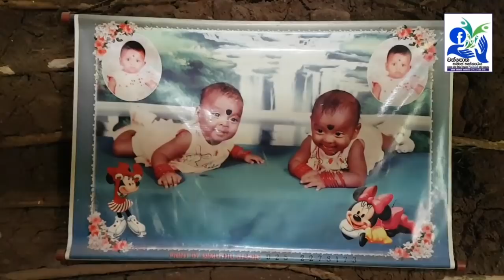දවසට එක වේලක් කන නිවුන් දියනියන් සමග තනිවුන අම්මා |Extremely helpless children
රන්, රිදී, මුතු, මැණික් සහ මුදල් මේ මොන සම්පත තිබුනත් දෙමව්පියෙකුට දරු සම්පත තරම් වටිනා දෙයක් මිහිපිට නෑ. එ දරු සම්පත රැක ගන්න කැප කළ නොහැකි දෙයක් ඔවුන්ගේ ජීවිත වලත් නෑ. ඒ තරම්ම දෙමවුපියන් දරුවන් වෙනුවෙන් කැපවෙනවා. ඒ අතර තමන්ගේ කුසින් වදාපු කිරිකැටියා කුණු ගොඩවල් වල, මහ පාරේ, කැලෑ වල්වල විසිකරලා ගියපු නමට අම්මා වෙච්ච මනුස්ස වේශයෙන් ඉන්න අමනුෂ්‍ය අපි අතර නැතුවම නොවෙයි.

හොරොව්පොතාන ගල්කන්ද ප්‍රදේශයේ ජීවත් වෙන එම්.ජී.නිශාන්ති සහ ඇගේ නිවුන් දියණියන් දෙදෙනාගේ කතාව අපි දැකපු තවත් දුක්බර කතාවක්. මීට වසර 6කට පෙර නිශාන්තිගෙ සැමියා ඇයව දාලා ගමින් පිට වෙලා යනවා. ඔහු එහෙම යන්නේ නිශාන්ති විතරක් තනිකරලා නෙවෙයි. ඔහුගේම ලෙයින් ජාතක වුන නිවුන් දියණියන් දෙදෙනෙකුත් එක්ක අතරමං කරලයි මේ නරුම පියා පිටවෙලා ගිහිල්ලා තියෙන්නේ. එදා ඉඳන් අද වෙනකන් ඔහු ගැන කිසිම තොරතුරක් නෑ. හැබැයි නිශාන්ති කිසිවිටෙක සැලුනේ නෑ. අනේකවිධ දුක් කම්කටොලුවලට මුහුණ දීලා කොහොමහරි තමන්ගෙ නිවුන් දරුවන් දෙදෙනා හදාගත්ත. ඒ වෙනුවෙන් ඇය කුලී වැඩ කළා, ගෙවල්වල වළං හේදුවා, කඩවල් වල වැඩ කළා, ගාමන්ට් රස්සාව කළා, මේ හැම දුකක්ම විඳලා ඇය දරුවන්ට කන්න දුන්නා. වේලක් කාලා වෙල් දෙකක් බඩගින්නෙ හිටියා. පුංචි දවස්වල මේ නිවුන්සොහොයුරියන් ට බඩගින්න හරිහැටි නොදැනුනාට දැන් බඩගින්න හොඳට දැනෙනවා. දුක හොඳට දැනෙනවා. මේ දෙන්නා දැන් අධ්‍යාපනය ලබන්නේ පහ වසරේ. නේත්‍රා විහංගා, සත්සරණි නෙශාදී, මේ අහිංසකා වො දැන් අසරණ අම්මත් එක්ක තනිවෙලා. අම්මා හැටියට ඇයට දැන් දරුවන් තනිකරලා නිවසෙන් යන්න බැරි තත්ත්වයක් උදාවෙලා. මොකද මේ දෙන්නම දැන් හැදෙන වැඩෙන වයසේ.

කටුමැටි ගහපු පුංචි නිවසේ කාත් කවුරුවත් නැතිව අම්මට ගුලිවෙලා ඉන්න මේ අක්කා නගොට පාඩම් කරන්න වෙන්නෙත් දවල් කාලේ විතරයි. විදුලිය කියන වචනය මේ දරුවන්ගේ සිහිනයක් වෙලා. කුලී වැඩ කරලා නැති නිවස වයරින් කරගත්තට විදුලිය ගන්න විදිහක් නෑ. ලබන වසරේ පාසල් යන්න අද්‍යාපන උපකරණ ගන්න විදිහක් නෑ. අපි මේ පුංචි පවුල බලන්න යනකොට හරියටම වෙලාව හවස තුනයි." ඔයාලා කෑම කෑවද" කියලා ඇහුවම ලැජ්ජාවෙන් බිම බලාගෙන මේ සොහොයුරියන් කිව්වේ උදේට පාන් කෑල්ලක් කෑව කියල විතරයි. එතනින් එහාට වෙලා තියෙන්නෙ මොකක්ද කියල අපි දැනගත්තා.

අපි ඔබෙන් ඉල්ලන්නේ මේ අහිංසක අසරණ පවුලට හැකි විදිහට උපකාරයක් කරන්න 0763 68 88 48